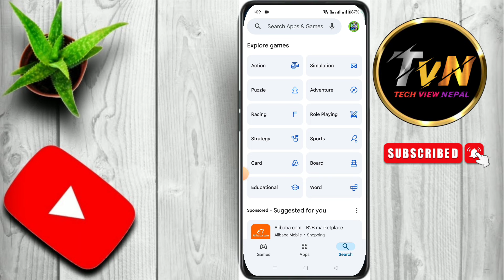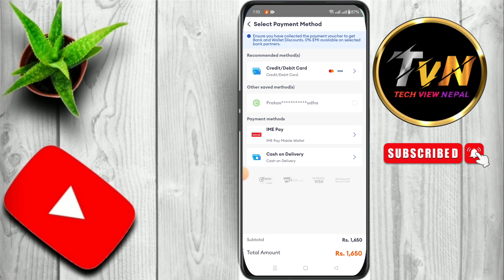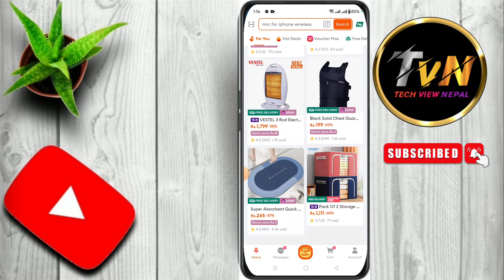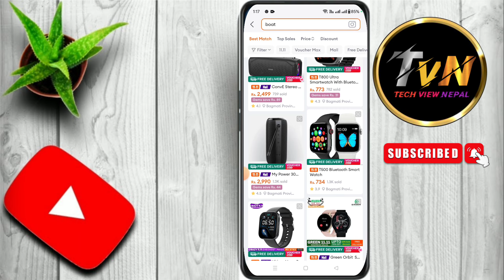daraz 11.11 offer 2024 || daraz bata kasari order garne || daraz bata online shopping kasari garne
Daraz11.11for discount purchases:
1)boya m1 omni directional

Hello friends yas video ma daraz bata online shopping kasari garne aafno mobile phone ma daraz apps download garer daraz account create garera gharmai basera online shopping garna saknu hunxa daraz 11.11 offer 2024 sastoma full discount sahit daraz  bata kasari order garne how to order daraz online shopping in nepal daraz 11 11 sale 2024 all products discount purchases daraz ma order kasari garne sampurna jankari diyaka chhau

Your Quaris ____________________________
daraz 11.11 offer 2024
daraz  bata kasari order garne
daraz bata online shopping kasari garne
how to order daraz online shopping in nepal
daraz ma order kasari garne
nepal ma online shopping kasari garne
how to order daraz online shopping
daraz online shopping nepal
online shopping kasari garne
nepal ma online shopping app
daraz online shopping kasari garne
daraz app bata kasari order garne
daraz bata saman kasari order garne

by: Prakash budha kshetri
from: mellekh_02_Achham